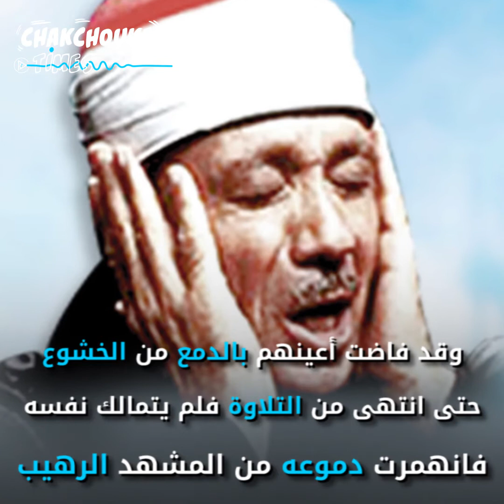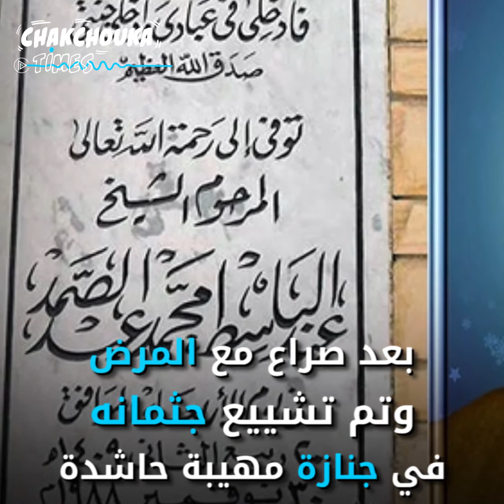عبد الباسط عبد الصمد: صوت مكة صاحب الحنجرة الذهبية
سيرة الشيخ عبد الباسط الصمد الذي بدأ قارئا مصريا للقرآن وصار أشهر مرتّل لكتاب الله في مشارق الأرض ومغاربها وتسابقت دول عديدة في استضافته وكرّمته وبعد رحيله ترك ثروة من التسجيلات القرآنية هي اليوم زاد ثمين للمسلمين..